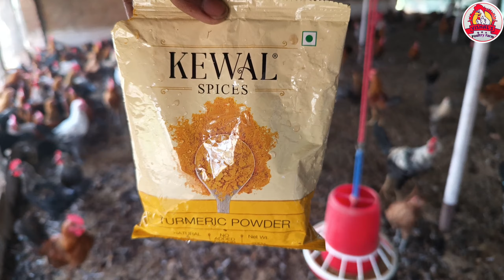मुर्गी🐓में सर्दी ,खांसी और बुखार का रामबाड देशी इलाज👌 | Homemade Treatment of chicken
मुर्गी🐓 में सर्दी🤧 , खांसी और बुखार🤕 का रामबाड देशी इलाज
दोस्तो अगर आप हमारे चैनल पर नए है तो
हमारे चैनल पर वही वीडियो🎥अपलोड होते है
जो हम खुद अपने फार्म 🛖पर फार्मिंग करते है
deshi murgi palan
vishal deshi farming
sonali chicks
धन्यवाद दोस्तो वीडियो देखने के लिए 🙏